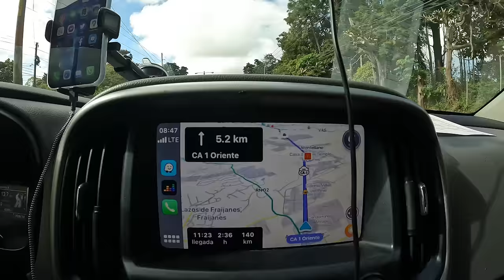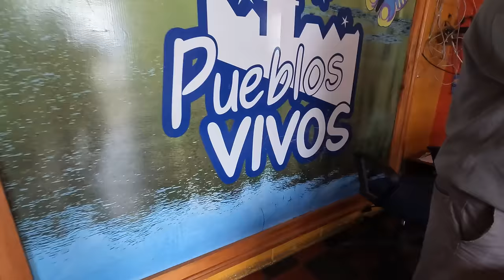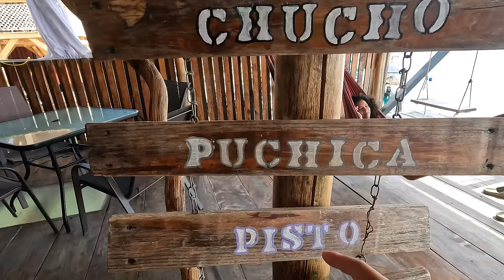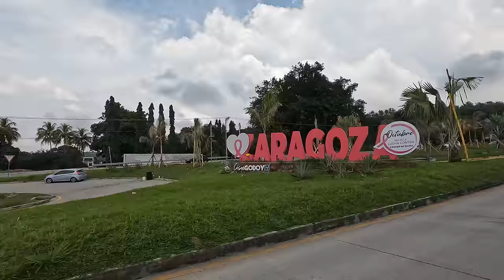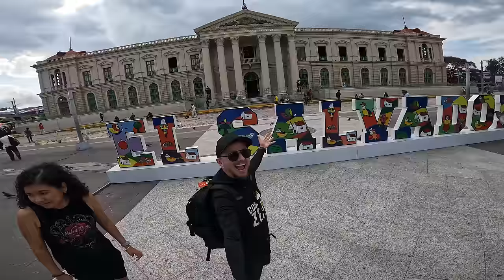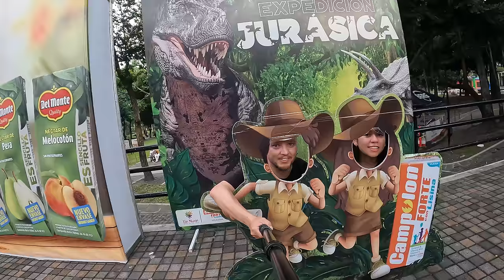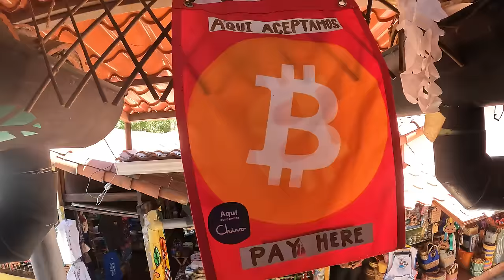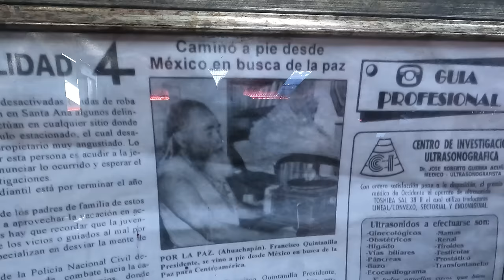¿QUÉ HACER en EL SALVADOR en 5 DÍAS?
¡Este pequeño país, ofrece grandes atracciones! Durante 5 días viajé a varios lugares de El Salvador, que deberías conocer si vas a visitarlo. Mira el video completo para que anotes QUÉ HACER EN EL SALVADOR, te aseguro solo cosas top ⭐️.